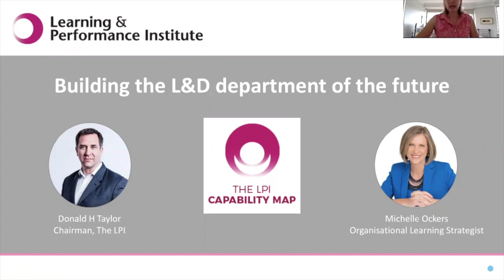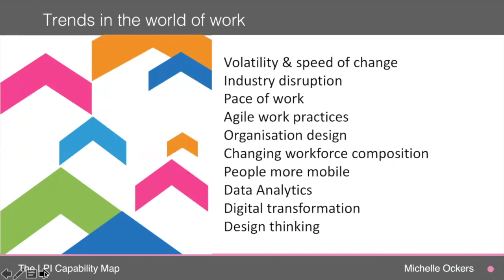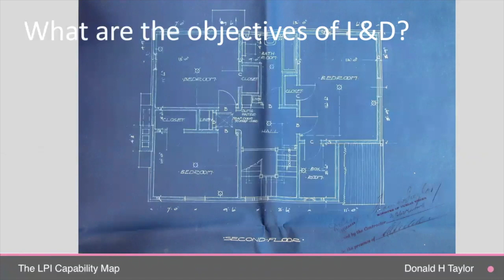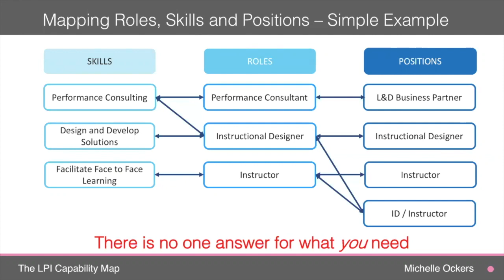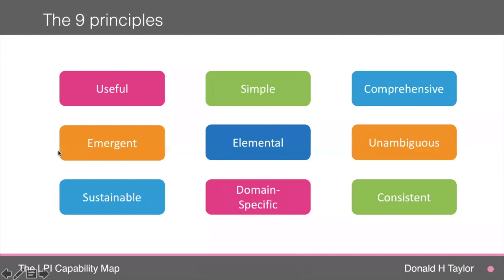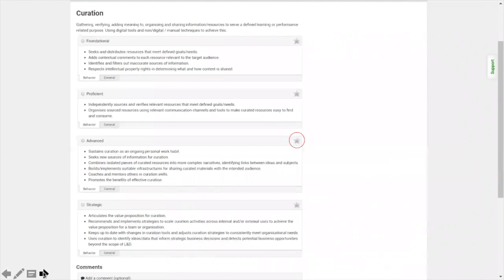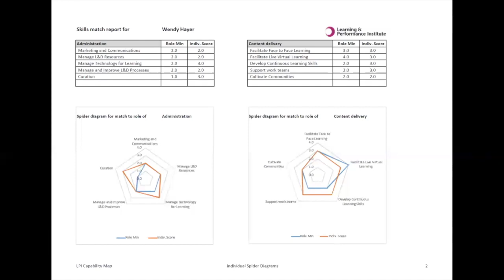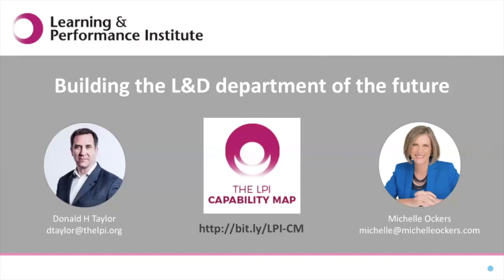Building the L&D Department of the Future 16Oct2018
This is the recording of a webinar delivered by Michelle Ockers and Donald H Taylor.

Feel under pressure? You’re not alone. The traditional model of learning and development (L&D) is straining to meet the needs of today’s businesses. They need more than a schedule of courses and a suite of online resources. They need an L&D department with the skills to support short-term performance, build long-term capability and provide strategic guidance.

But what are the skills that the 21st Century L&D Department needs?

Working with a group of over 40 learning experts world-wide, the Learning and Performance Institute (LPI) set out to identify these skills in May of this year. The result of their deliberations: a refreshed LPI L&D Capability Map, to be launched in early October. The LPI L&D Capability Map describes 25 skills, across 4 levels.

In this webinar  Michelle, who led the project, and Donald, the LPI chair, explore how to use it to help ensure your L&D team is future-ready:

- The key skills L&D needs
- What the L&D team of the future looks like
- Setting a plan to help you get there
- Using the LPI L&D Capability Map to develop yourself and your department
- Free resources to help you plan your future success